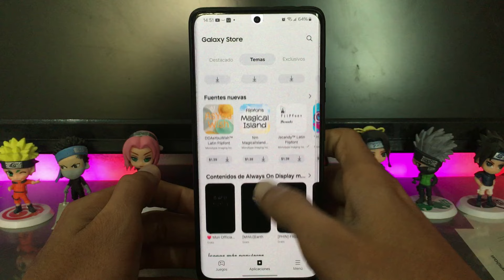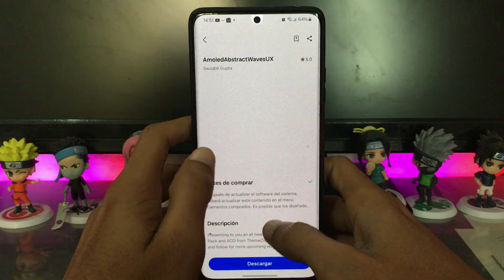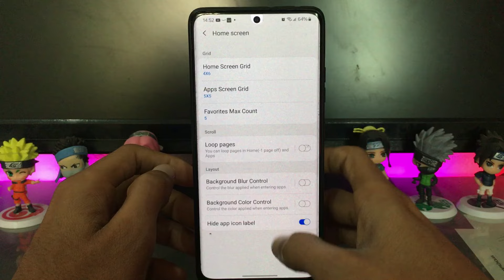Cómo CAMBIAR de Color y Diseño de los iconos del celular Samsung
Lα cσpiα dε εstε vidεσ,
sεяα dεnunciαdα.